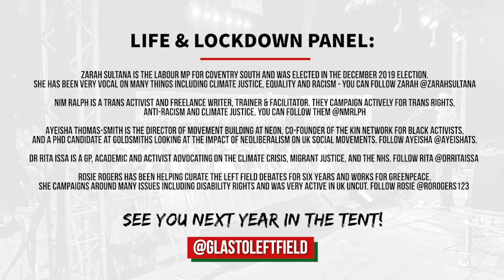Glastonbury Left Field - 2020 Debate: Life and Lockdown - Hope, Solidarity and Allyship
In absence of this year's Glastonbury Festival, you can recharge your activism with two new LEFT FIELD debates making the case for radical responses to these challenging times. You can watch the first here, with 'Back to the Roots: Covid Community Activism and Where It Goes Next’ to follow.

🎤 Life and Lockdown - Hope, Solidarity and Allyship 🎤 Panel:

Zarah Sultana is the Labour MP for Coventry South and was elected in the December 2019 election. She has been very vocal on many things including climate justice, equality and racism - you can follow Zarah @zarahsultana

Nim Ralph is a trans activist and freelance writer, trainer & facilitator. They campaign actively for trans rights, anti-racism and climate justice. You can follow them @NMRLPH

Ayeisha Thomas-Smith is the Director of Movement Building at NEON, co-founder of the KIN network for Black Activists, and a PhD candidate at Goldsmiths looking at the impact of neoliberalism on UK social movements. Follow Ayeisha @AyeishaTS.

Dr Rita Issa is a GP, academic and activist advocating on the climate crisis, migrant justice, and the NHS. Follow Rita @DrRitaIssa

Rosie Rogers has been helping curate the Left Field debates for six years and works for Greenpeace. She campaigns around many issues including disability rights and was very active in UK Uncut. Follow Rosie @rorogers123

Follow Glastonbury Left Field on Socials: @GlastoLeftField

Watch the second debate named 'Back to the Roots: COVID Community Activism & Where It Goes Next'